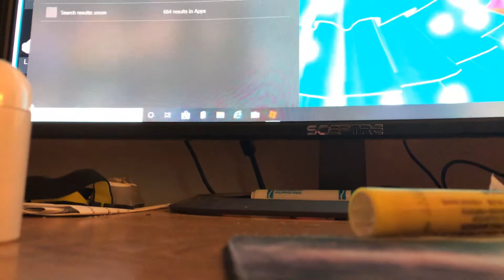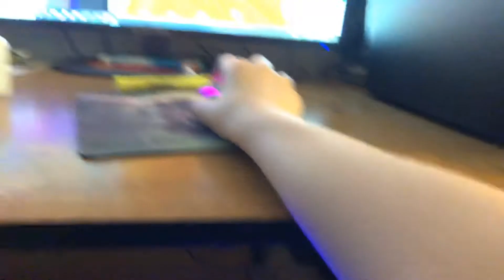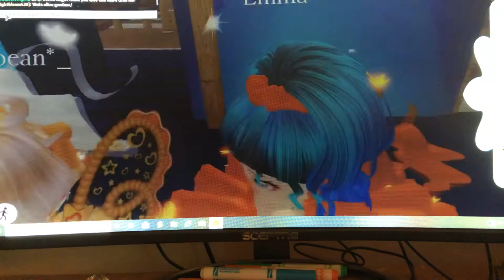Sunset in Roblox w/Ava